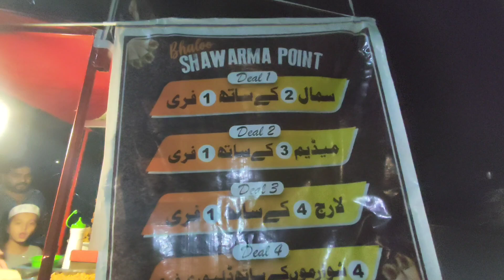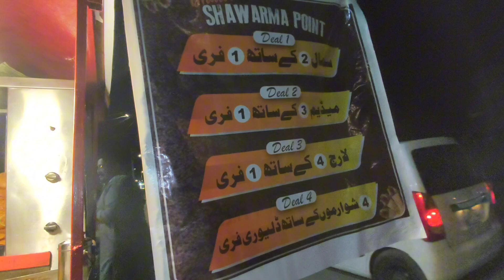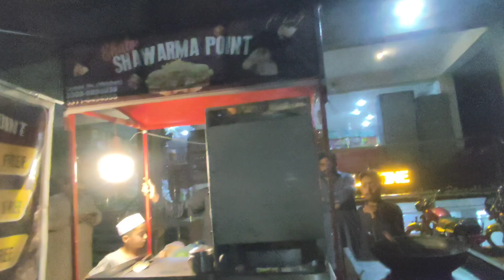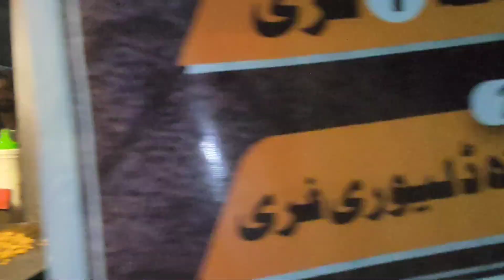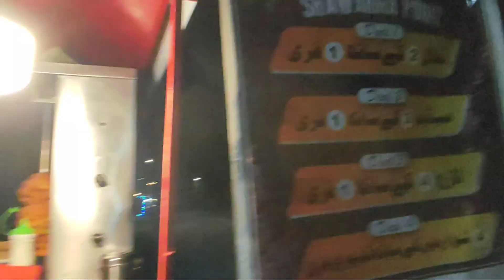Cheapest shawarma in wah cantt | Chicken shawarma wah cantt | Best shawarma deals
Introducing our brand-new shawarma stall  Dive into a world of flavor with our mouthwatering, freshly prepared shawarmas. Made with marinated meats, vibrant veggies, and our secret sauces, each wrap is a burst of taste in every bite You  will come & enjoy.

Prices is very low in this shawarma stall but taste is so good  :-

Small shawarma=100      [Buy 2 get 1 free]

Medium shawarma=130  [Buy 3 get 1 free]

Large shawarma=150       [Buy 4 get 1 free]

Buy 4 Shawarma with delivery free

Zinger burger=200